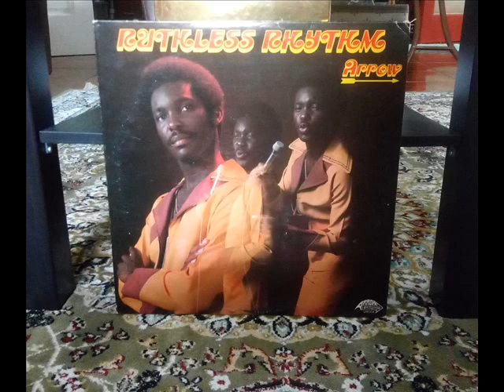Leadership - Arrow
Leadership
Arrow
Arranged by Earl Rodney
Ruthless Rhythm
Charlie's
Montserrat 1977